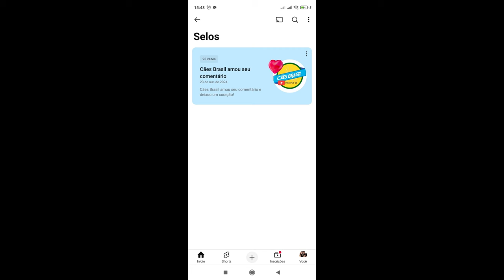FAMILIA E RESPONDENDO COMENTARIO SOBRE PARA E DEIXAR CACHORRO BRAVO